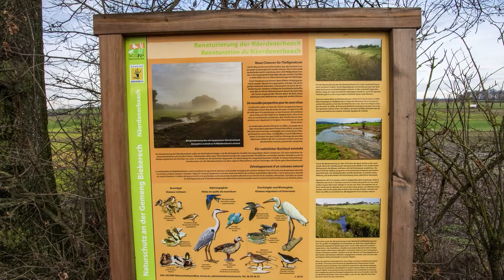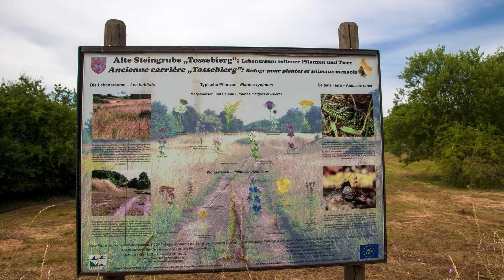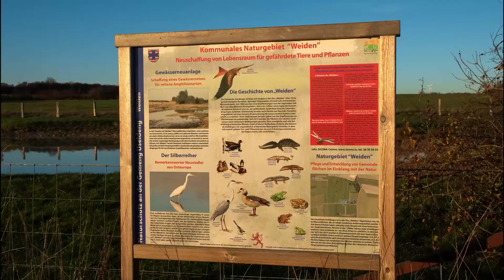Ökoreportage mam Jeannot Weber - Heckeschnëtt, 15.3.2022